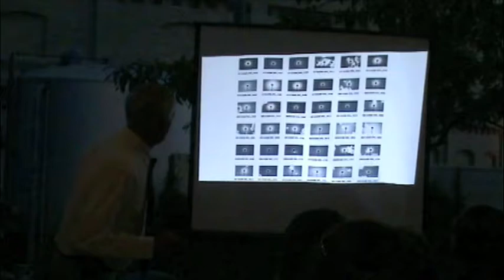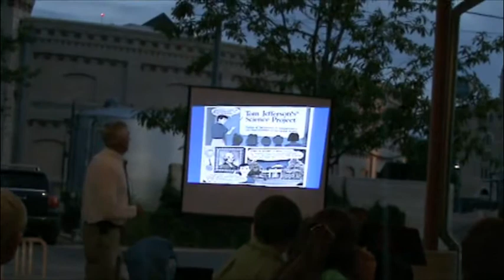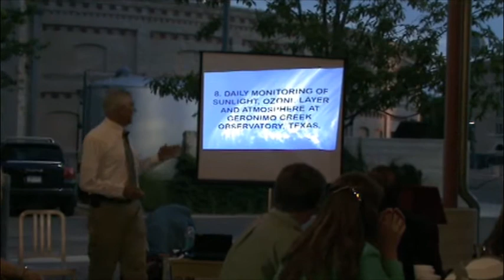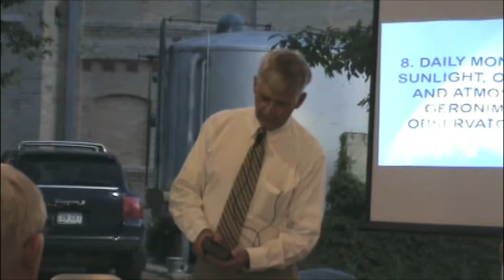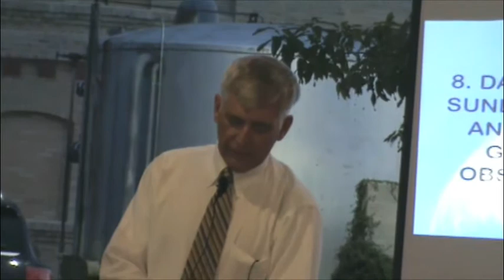Forrest Mims III ACS San Antonio lecture 2009 part 3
Funal video of Forrest Mims III keynote presentation at 2009 San Antonio ACS awards dinner